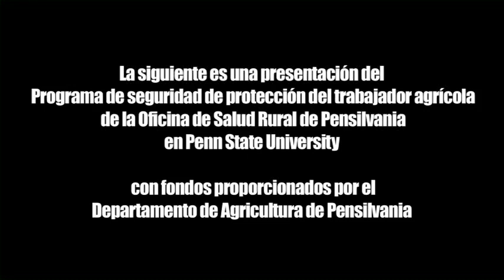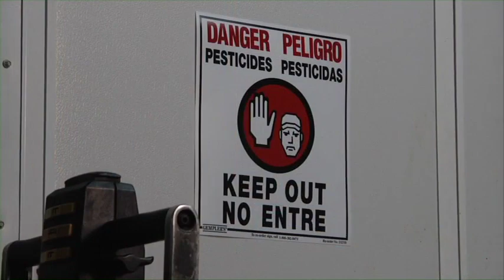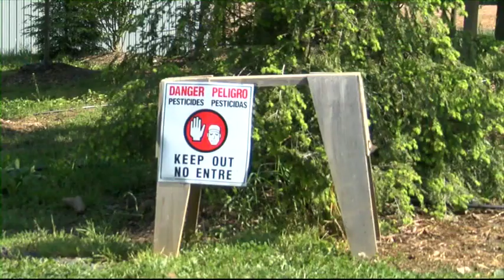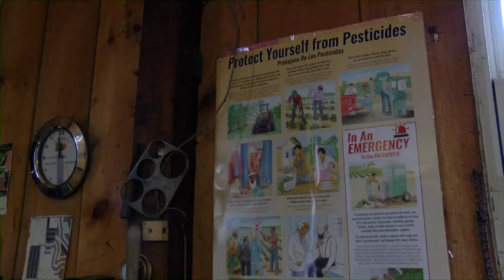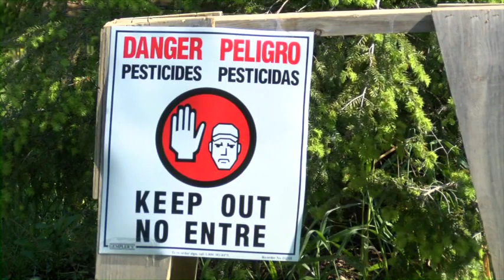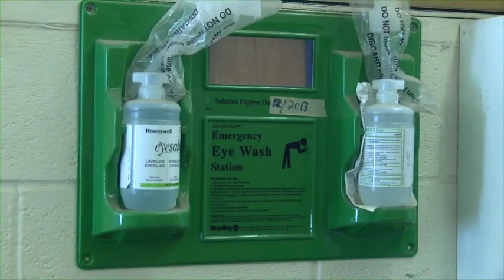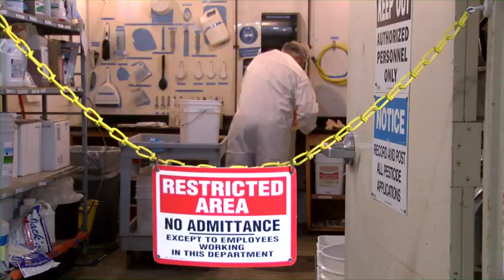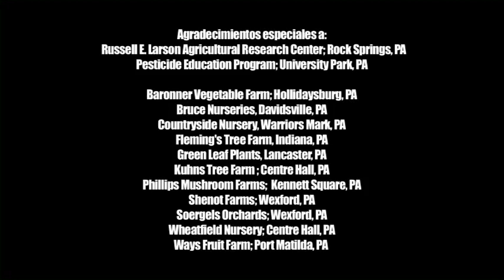WPS Nursery – Worker – Spanish (26:20)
This is an EPA-approved video (26:20 minutes) for nursery workers. The video is for training agricultural workers with the expanded training content prescribed in the revised 2015 standard. For use in 2018 and beyond this is the Spanish version from the Pennsylvania Office of Rural Heath – Farm Worker Protection Safety Program.  (EPA Worker PST 00026).